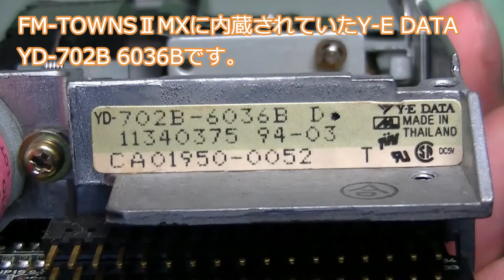FM-TOWNSの読めないフロッピーディスクドライブを修理するよ。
FM-TOWNS II MXのFDDが壊れてMS-DOSがインストール出来なくなったのでヘッド清掃をしました。
今回はすべてのディスクを破壊する殺人ドライブにはならなかったので助かりました。

MXはドライバー不要でカバーを開けたりドライブユニットを外したりできます。
でも筐体のプラスチック使用率が高いです。
TOWNS-OS、MS-DOS、Windows3.1、Windows95といろんなOSが動く良いやつです。
僕のは経年劣化には耐えられず、音が出なくなってます。内蔵電池も死んでいるようです

長距離の連絡はのろしや腕木通信でお願いします。
もしくはチャンネルの概要欄のビジネス関係の問い合わせってのがありますよ。